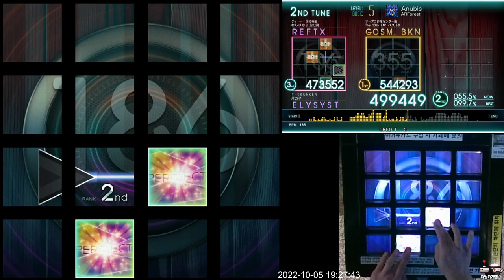[Jubeat Ave.] Anubis BSC EXC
Jubeat Ave.
Lv. 5

ps. 엇박만 주의하면 사실 쉽습니다.